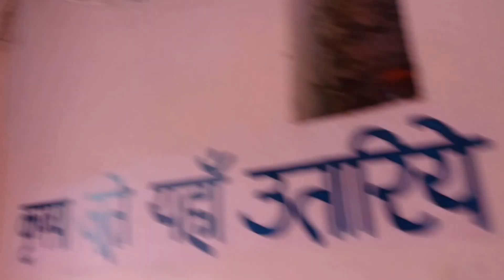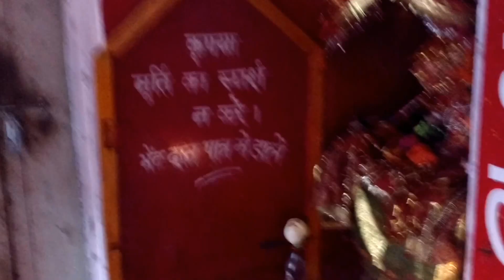narshingh temple joshimath uttrakhand